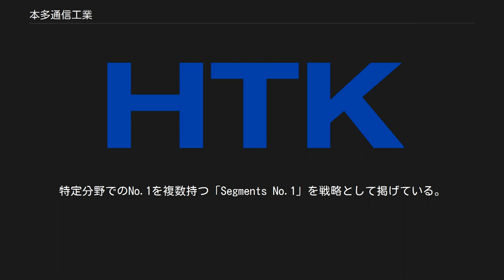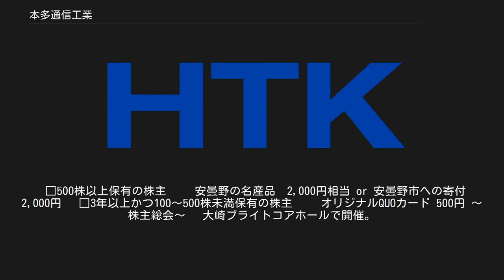本多通信工業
本多通信工業株式会社（ほんだつうしんこうぎょう）は、東京都品川区に本社を置くコネクタを製造・販売する日本の東証一部上場企業(証券コード 6826)。
長野県安曇野市と中国深圳市に製造拠点を構える。
略称はHTK（エイチティケー）。
 通信機器や電子機器で使用されるコネクタの製造、販売を行う。
特定分野でのNo.1を複数持つ「Segments No.1」を戦略として掲げている。
 グループの認知度向上に向けてブランドをHTKに統一。
グループは同社と連結子会社8社（国内2社、海外6社）の計9社で構成される。
 大株主として、パナソニックが20％（持分法適用会社）保有している。
 2010年に代表取締役社長に佐谷紳一郎氏が就任。
 もともと電話交換機のプラグジャックなどの“通信”向けの商品を作っていたことから、創業者の苗字である“本多”＋“通信”という社名になっている。
 現在は、通信分野は縮小しており、FA分野や車載分野の売上の方が大きく、理由を知らない人は事業内容と社名に多少の違和感を感じる。
 ～スポーツ振興～ □松本山雅FC スポンサー活動 　Jリーグ松本山雅FCのプラクティスウェアスポンサーを務めており、夏休みのホームゲームのうち1試合を「本多通信工業デー」と題し、 　子ども向けのサッカー教室やハーフタイムでの花火大会を実施している。
また、2015年からはU-18(高校生年代)のユニフォームスポンサー(背中)となっている。
 □信州安曇野ハーフマラソンへの協賛 　信州安曇野ハーフマラソンにプレ大会から協賛している ～地域振興～ □HTKまつり 　2013年から毎年9月第1週の土曜日に開催している。
屋台や特産品の販売、松本山雅FC・地元の三郷中学校の吹奏楽・和太鼓などのイベントの他、 　工場見学や工作教室なども開催している。
発表では、地域の方中心に1,400名程度が来場している。
 ～配当～ 　3月末の株主に実施。
中間配当は今のところ実施していない。
 ～株主優待～ 　9月末の株主に実施。
 　□500株以上保有の株主 　　安曇野の名産品　2,000円相当 or 安曇野市への寄付　2,000円 　□3年以上かつ100～500株未満保有の株主 　　オリジナルQUOカード 500円 ～株主総会～ 　大崎ブライトコアホールで開催。
 　お土産は株主懇談会は廃止されている。
 　 ～個人投資家説明会～ 　しばしば開催されており、その内容は同社HPに掲載されている動画で視聴できる。